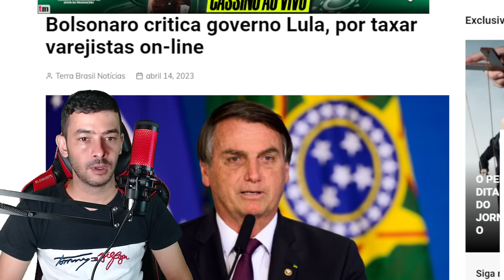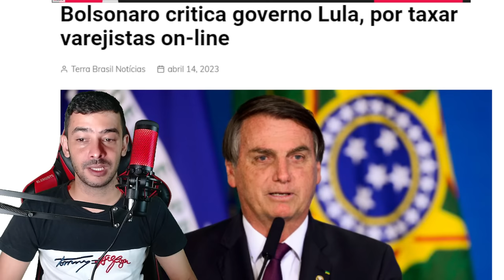URGENTE! canalhice GOVERNO QUER DESCER GUELA BAIXO A REGULAMENTAÇÃO DAS REDES SOCIAS | LULA PIROU!